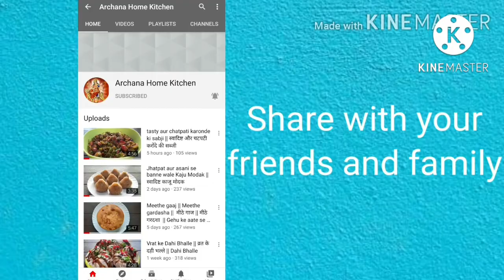परफेक्ट अनरसा रेसिपी टिप्स के साथ | Anarsa Recipe | Adhirasam Recipe | Traditional Recipe of Anarsa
Ingridents:
500gram - Rice
wash them 2-3 times
soak the rice for 3 days
change the water daily
on 4th day spread the rice on cotton cloth and let them dry for 30 - 45 mins
grind them into a fine powder
350 grams - powdered sugar
keep it over night